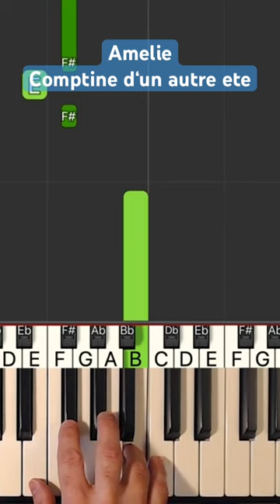Amelie - Comptine d‘un autre ete - Piano